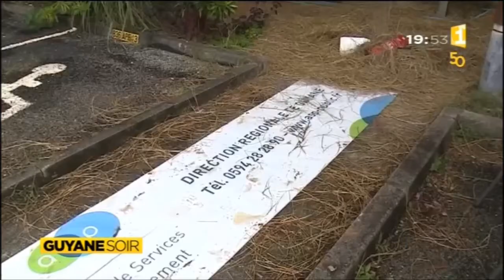Agriculteurs : Renforcement de la manifestation - Guyane 1ère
Les agriculteurs ont annoncé le durcissement de leur mouvement après l'échec des négociations de ce mardi 21 mars 2017. Ils restent mobilisés devant la direction de l'agriculture, de l'alimentation et de la Forêt.